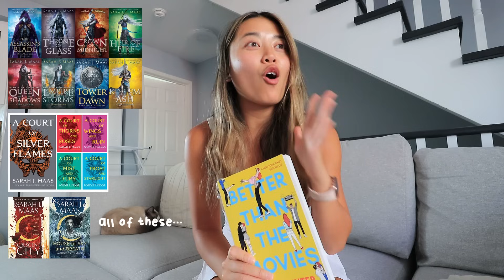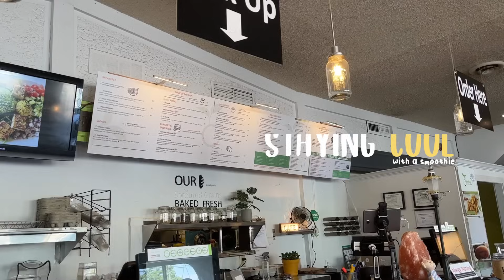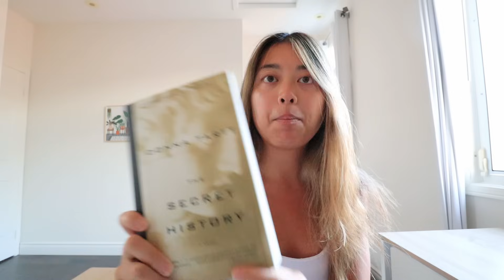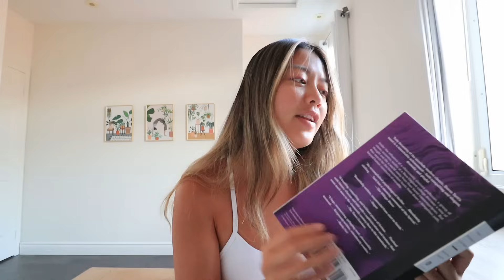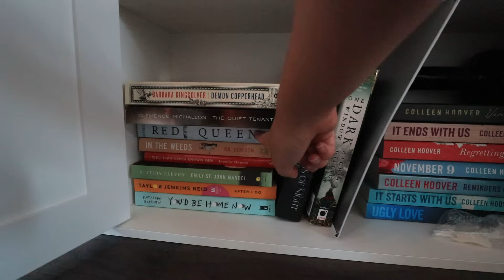my WEDDING fitness routine and diet! + reading updates and weekend in toronto | weekly vlog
00:00 - Sunday
09:50 - Monday
12:16 - Tuesday
14:24 - Wednesday